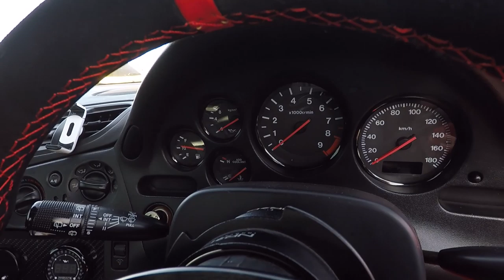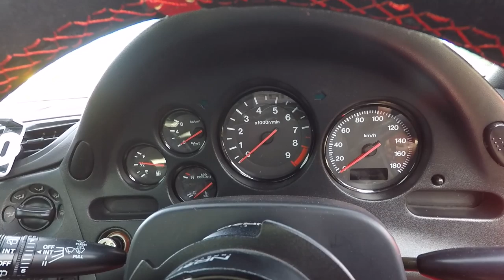Mazda RX-7 FD - Présentation et essai !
Hello l'équipe !

On se retrouve avec une Japonaise qui fête ses 27 ans ! elle n'a pas prit une ride ! vous ne trouvez pas ?!
Regardez jusqu'à la fin, le rotatif est également en pleine santé ! 😄

👉 Mazda RX-7 FD Biturbo

Merci Aurélien !

Pour le voir plus souvent, gros pouce bleu et on partage les potes !

Pour me faire un petit coucou 👋

Groupe Facebook : CarsDaily90 - Le coin des abonnés !